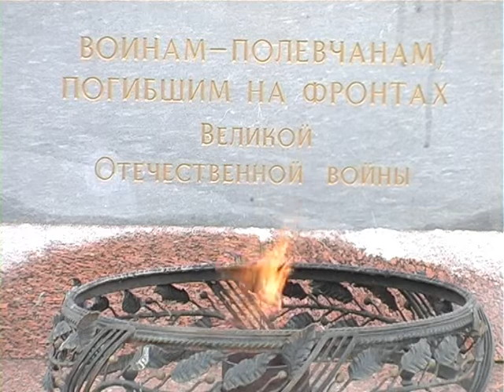День Неизвестного солдата